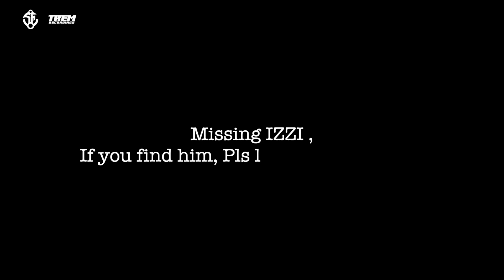Soul Of Ears 跟你講 《地球⌘+Z計畫》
這動盪又獨特的一年，全世界都深有感受…..
舊的回不去，但，我們相信「新的一定會來!」
所以來自香港的Soul of Ears樂團，以全新音樂專輯Zeta，
和葛萊美獎設計大師蕭青陽一起在台灣嘖嘖平台，聯手發起《地球⌘+Z計畫》

歡迎你一起分享及參與
S.O.E. X 蕭青陽《地球⌘+Z計畫》｜《ZETA》專輯募資問卷調查
給我們更多想法和意見!
擁有思考的靈魂+一切歸零重來的勇氣，我們一定會更強大!!